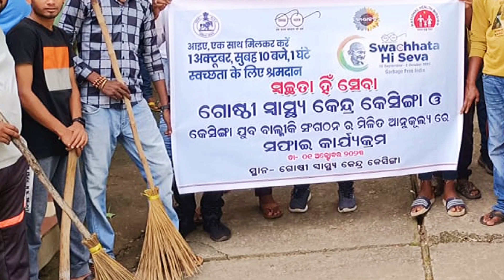SWACHHTA HI SEVA 2023 EVENT BY - KESINGA VALMIKI SAMAJH & KESINGA HOSPITAL ALL STAFFS